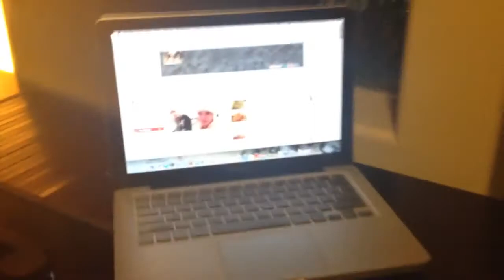John Mayer Concert, Gravity & Sushi | Weekly Vlogs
KEYWORDS: John Mayer concert Hollywood Bowl chinese theater weekly vlog sarahrocksdale sarah rocksdale fun silly sushi date night gravity movie highland los angeles LA fiercefelinechic fierce feline chic music artist venue slow dancing in a burning room waiting on the world to change acoustic set sandra bullock george colony